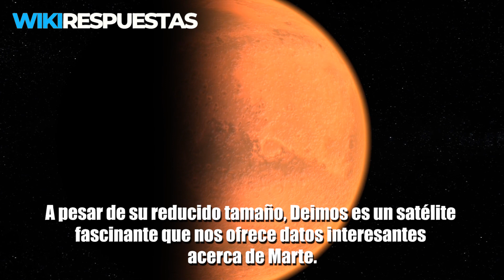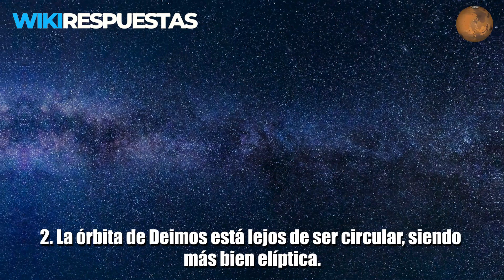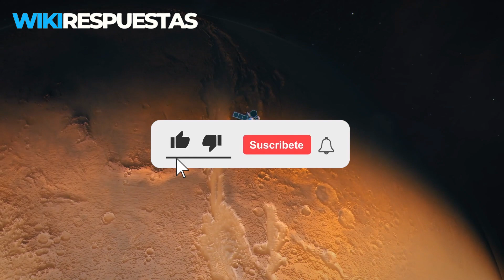SATELITE NATURAL mas pequeño de MARTE | Wikirespuestas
¡Bienvenidos! Estamos a punto de descubrir el satelite natural más pequeño de Marte. ¡Síguelo al descubrir la increíble historia detrás de este objeto espacial! ¡No te pierdas esta fascinante historia científica y presiona play para comenzar!

La respuesta a la pregunta de satelite natural mas pequeño de marte es…

DEIMOS

El satelite natural más pequeño de Marte, conocido como Deimos, es un satélite natural que gira alrededor del planeta Marte. Está formado por una única masa rocosa con una forma irregular, y fue descubierto por Asaph Hall en 1877.

A pesar de su reducido tamaño, Deimos es un satélite fascinante que nos ofrece datos interesantes acerca de Marte.

Compartimos 10 datos interesantes sobre Deimos:

1. El nombre ""Deimos"" significa ""miedo"" en griego.

2. La órbita de Deimos está lejos de ser circular, siendo más bien elíptica.

3. Deimos es el satélite natural más pequeño de Marte, con un diámetro de aproximadamente 15 km.

4. Está ubicado a una distancia media de 23.460 km de la superficie de Marte.

5. El período de rotación de Deimos es de 30 horas y 18 minutos.

6. Tiene una órbita muy progresiva, lo que significa que su órbita se encuentra más lejos del Sol con el paso del tiempo.

7. Deimos se encuentra a menos de la mitad de la distancia entre la Tierra y la Luna.

8. Está cubierto de material volcánico, como muchos otros cuerpos celestes en el Sistema Solar.

9. Su superficie es más oscura que la de la Luna.

10. Deimos ha sido explorado por varias sondas espaciales, como la famosa sonda de la NASA Mars Global Surveyor."

Esperamos que te haya gustado este video. ¡Hasta la próxima!